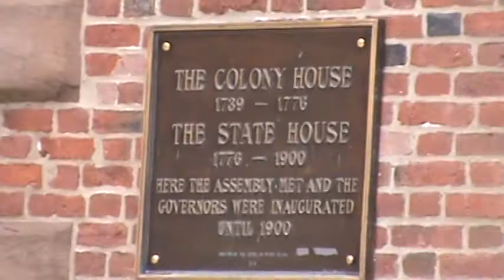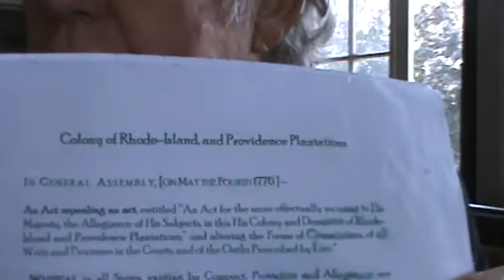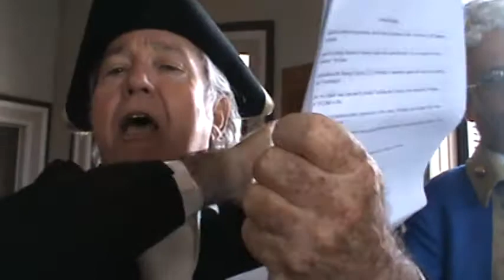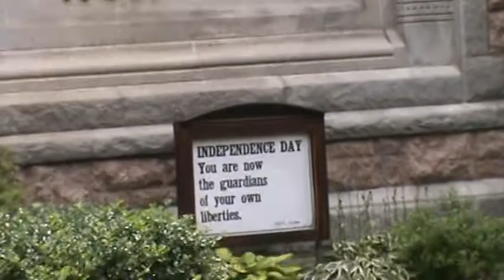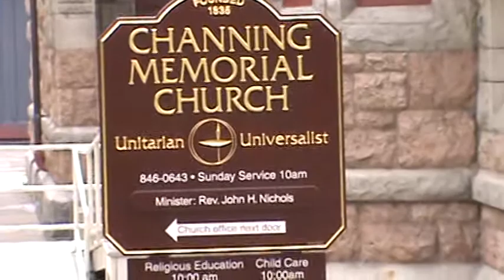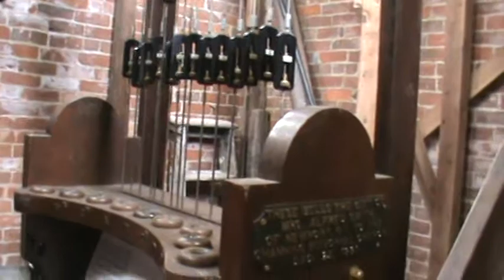Colony House to Ringing of Bells Of Independence